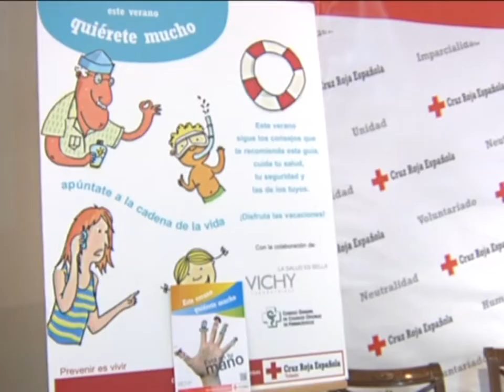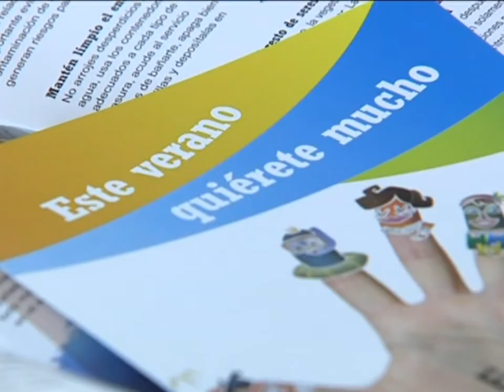'Quiérete Mucho' llega a Castilla- La Mancha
"Este verano Quiérete Mucho" bajo este lema comienza la campaña de concienciación que pone en marcha Cruz Roja para hacer del verano una estación más segura. Una campaña en la que este año aparecen numerosas caras conocidas.

Comienza la primera ola de calor; sube el mercurio y se activa  nuestra alarma interna, el movimiento del abanico, el beber agua y el comer ligero. El verano está aquí y promete quedarse, por ello Cruz Roja pone en marcha la campaña "Este Verano Quiérete Mucho", donde nos adelantan que tan sólo el 29% de la población protege su piel en verano.

Las mujeres hacemos mejor los deberes, pero también damos más horas.

Y es que tomar el sol no es perjudicial para nuestra salud, pero siempre con prudencia. Y no hay que levantar la mano si somos morenos y con piel oscura, hay que adecuar la protección a nuestro tipo de piel.

En esta campaña de prevención y concienciación participarán 350 voluntarios y se repartirán más de 4.500 folletos en centros, ludotecas, mercadillos y la Cruz Roja estará en continua comunicación con el 112. Recordar que ante el calor beban agua frecuentemente, eviten el alcohol ( que tiende a la deshidratación), y sobre todo quiérete mucho.